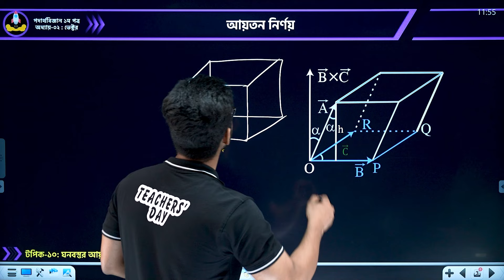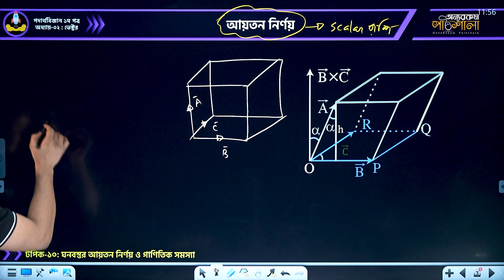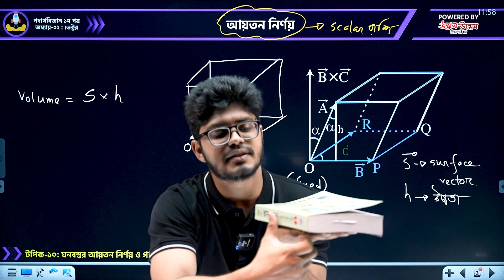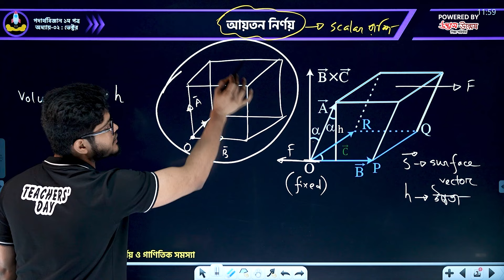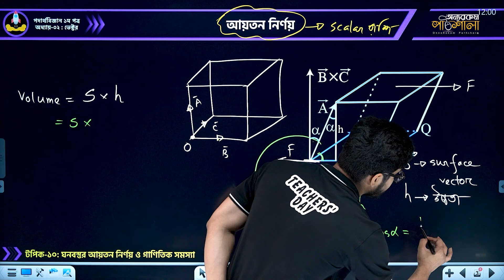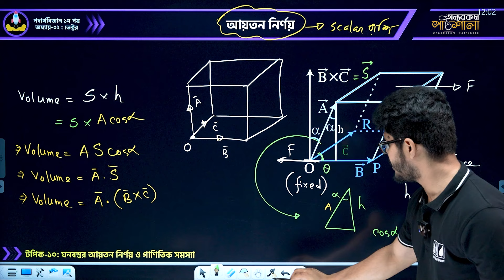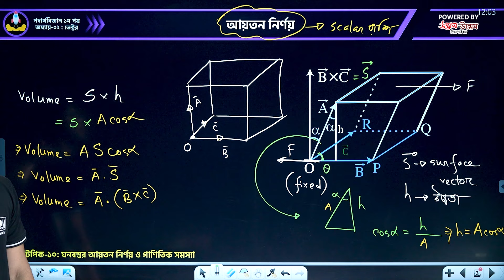10. ঘনবস্তুর আয়তন নির্ণয় | অন্যরকম পাঠশালা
Class: HSC
Subject: Physics 1st Paper (পদার্থবিজ্ঞান ১ম পত্র)
Chapter: Vector (ভেক্টর)
Topic: Determination of Volume of a Rectangular Solid (ঘনবস্তুর আয়তন নির্ণয়)
Lectured by: Arif Akash (আরিফ আকাশ)

এই পর্বে যা আলোচনা করা হয়েছে:
0:00 - ইন্ট্রো
0:07 - প্রাথমিক আলোচনা
0:30 - আয়তন নির্ণয়
10:29 - সমতলীয় হওয়ার শর্ত
17:48 - গাণিতিক উদাহরণ
29:24 - শেষ কথা